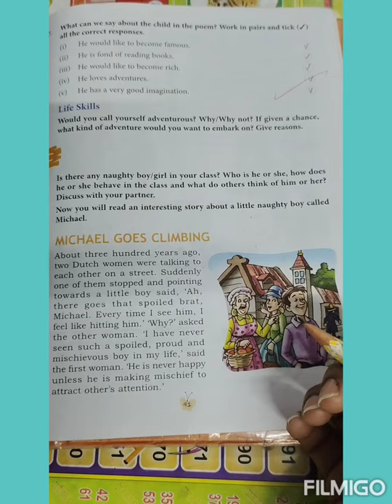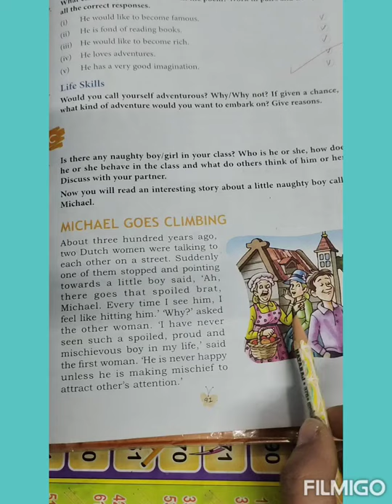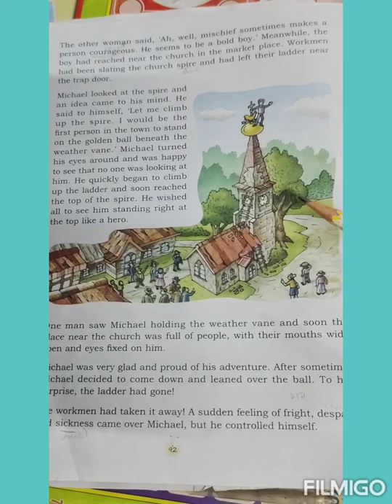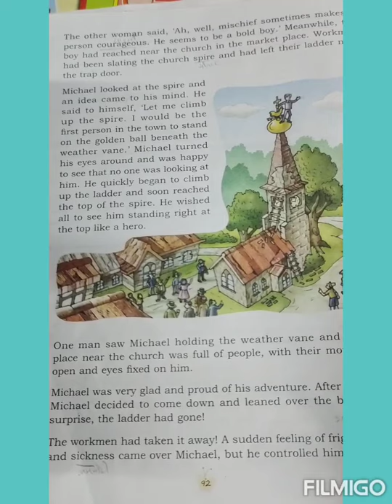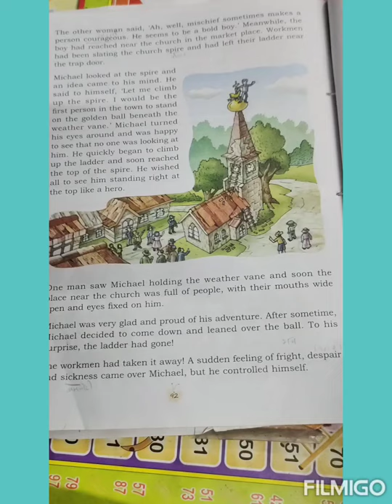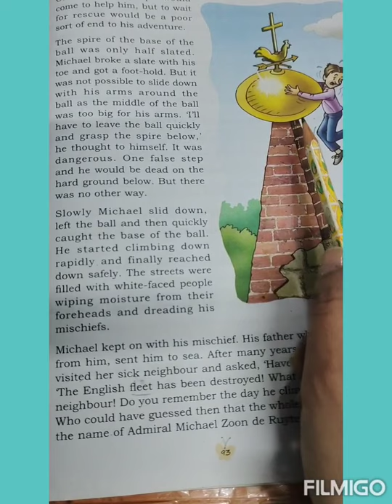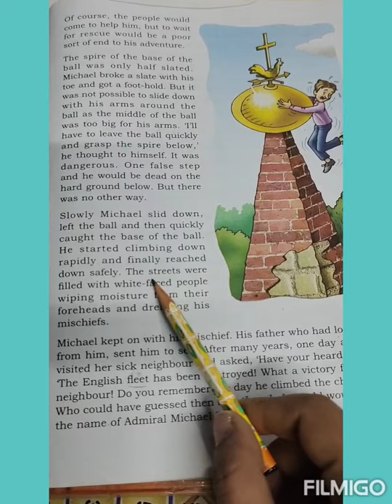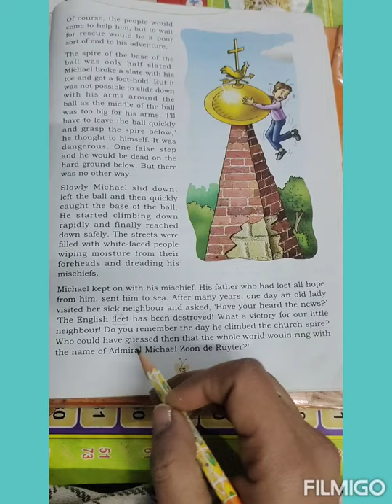Michael goes climbing